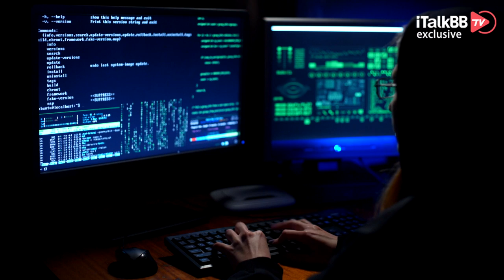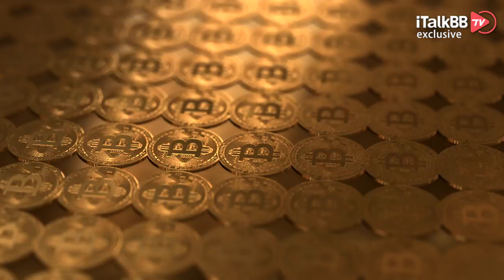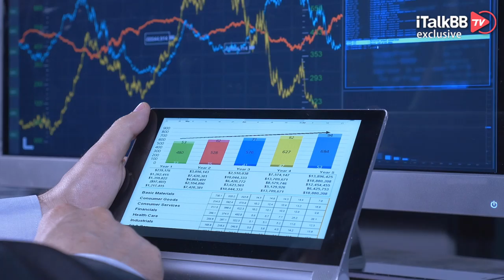太难了！“精神小伙”忘记一串密码，恐将损失2.4亿美金！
生活在这个充满电子产品与互联网的时代，密码这个东西绝对与我们的生活息息相关。试问，假如你不小心忘掉了一串密码，会给你带来多大的麻烦呢？最近，有个叫托马斯的哥们，因为忘记了一串密码，他有可能将会失去2.4亿美金，这到底是怎么回事儿呢？